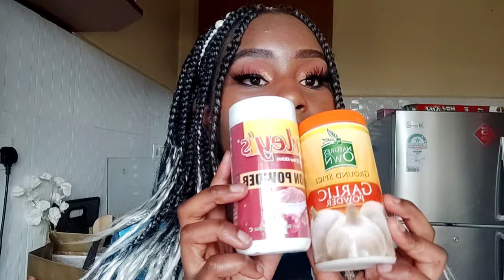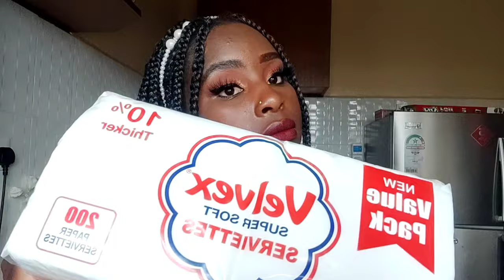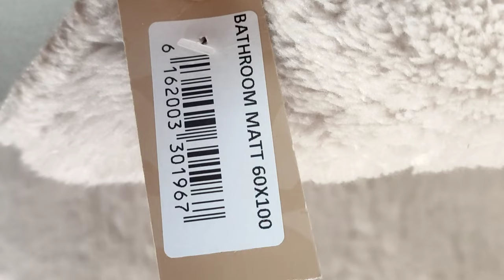VLOG. GROCERY SHOPPING AGAIN. GROCERY HAUL. CARREFOUR'S HAUL . MORE SHOPPING. KENYAN YOUTUBER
hey guys.lets go grocery shopping together.